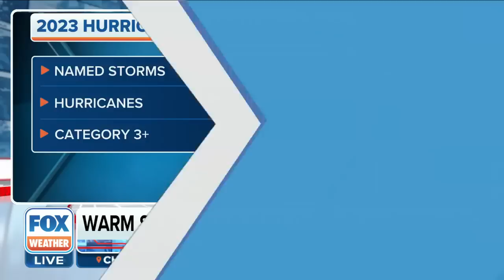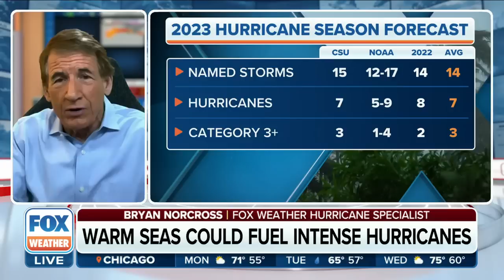Hurricane Specialist: El Nino Bringing 'Freakish' Warmth Across Oceans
FOX Weather Hurricane Specialist Bryan Norcross explains how the warm waters from the El Nino pattern could influence tropical activity.